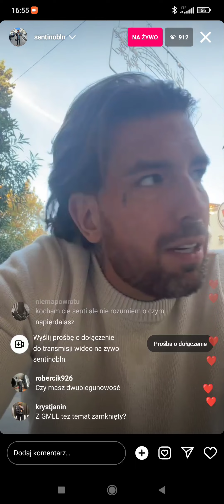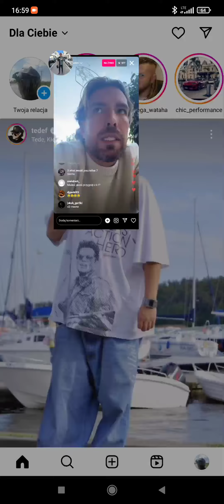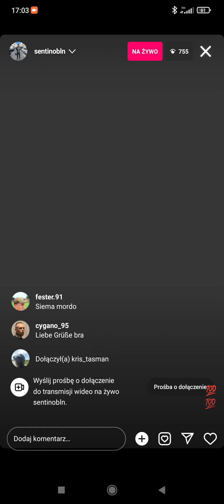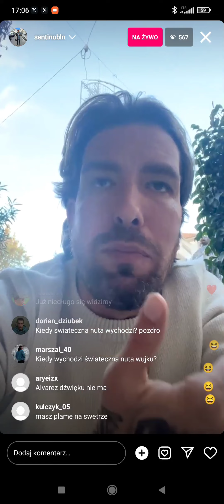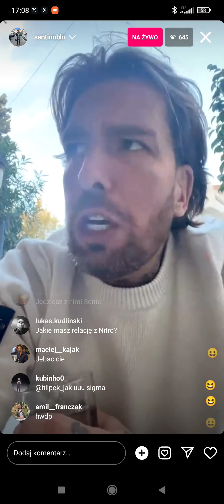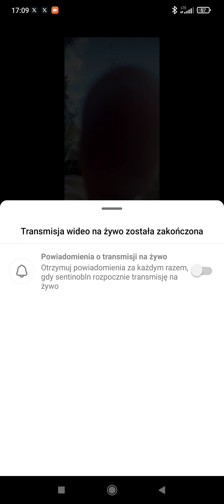SENTINO Live🎯 (TPS Przepraszam) Znaczenie tekstu...Synie Kur....🎯Props dla TPSa